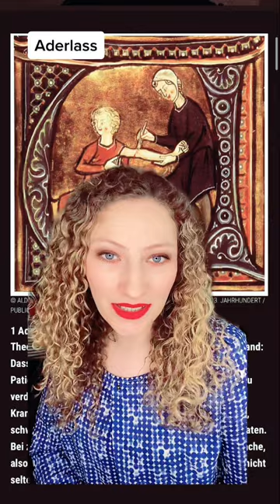Hättet ihr gewusst?